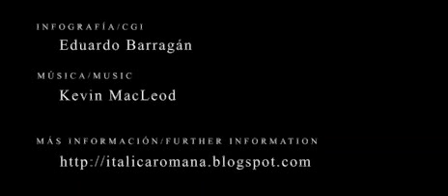Casa de Cantaber, Conimbriga 3d / Virtual roman domus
Recreación infográfica de la Casa de Cantaber en la ciudad romana de Conimbriga. 3d virtual reconstruction of the roman domus of Cantaber in Conimbriga (Portugal). Más información